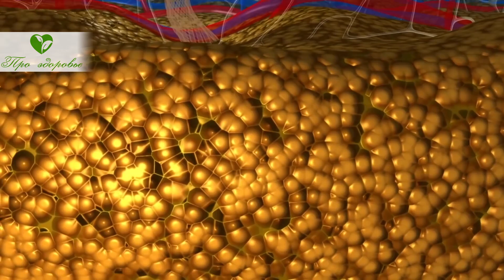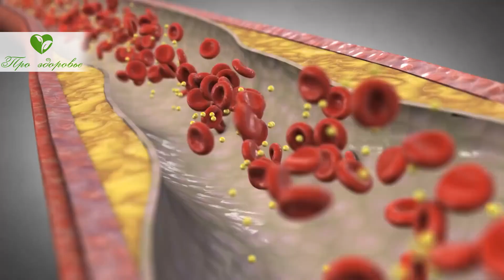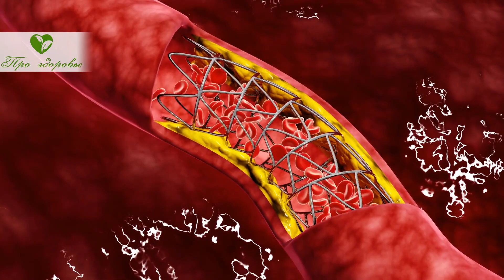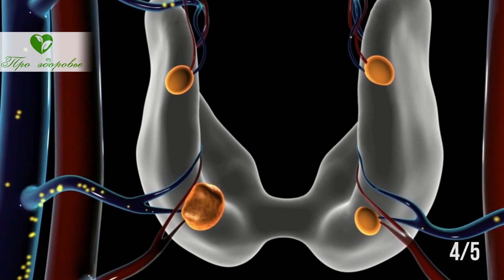Новое открытие! Учёные признались: если так принимать Омега-3 и Омега-6, вот что изменится в теле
Чем отличаются Омега -3 и Омега-6?
На что они влияют в организме?
В каких продуктах содержатся?
В какой пропорции надо употреблять?
Смотрите видео до конца и поймете, насколько важно правильно питаться, употреблять те продукты, в которых скомпенсированы нужные нутриенты.

00:00 Чем отличаются Омега-3 и Омега-6?
01:25 На что жирные кислоты влияют в организме?
02:39 Что может происходить при недостаточном количестве Омега-3 и Омега-6?
03:17 В каких продуктах содержатся Омега-3 и Омега-6?
04:02 В какой пропорции следует употреблять Омега-3 и Омега-6?

➤➤➤О НАС:
Канал посвящен здоровью:

➤➤➤ВНИМАНИЕ!